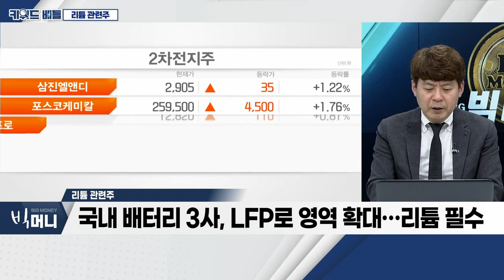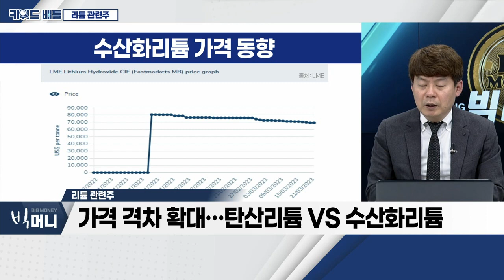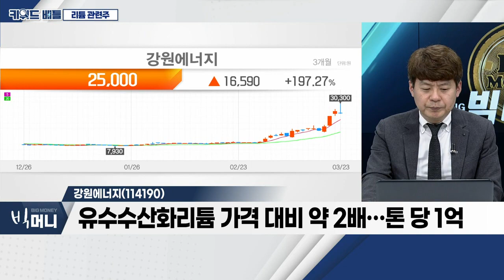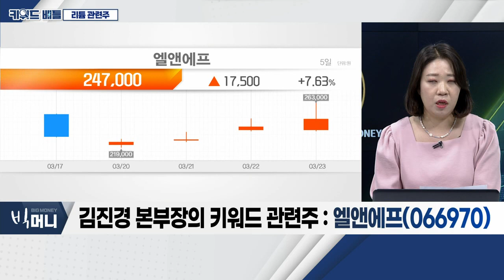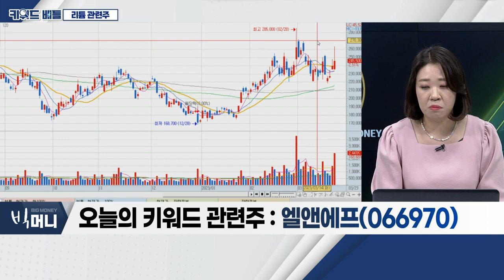대보마그네틱, 강원에너지, 엘앤에프... 리튬 관련주_키워드 배틀 (20230323)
리튬 관련주
- 배터리 3사, 북미 투자 속 확정된 성장 반영
- 국내 배터리 3사, LFP로 영역 확대… 리튬 필수
- 가격 격차 확대… 탄산리튬 VS 수산화리튬
- 설비투자 확대 업체 중심 '재조명' 과정

- 습식 탈철기 국내ㆍ중국 점유율 70%
- 수산화리튬 가공 충북 음성 공장 투자
- 대주주 지분 매각 절차… 동향 주목

강원에너지(114190)
- '강원이솔루션', 국내 유일 무수수산화리튬 생산
- 경주 공장, 연 1.8만 톤 규모… 국내 최대 규모 공장
- 유수수산화리튬 가격 대비 약 2배… 톤 당 1억

- 최근 중국 업체와 '맞손'… 국내 리튬공장 건설 소식
- 합작 공장, 2025년 양산 목표
- 美 IRA 법안에 대한 혜택 기대
- 전ㆍ후방 사업의 차별화된 전략 계획